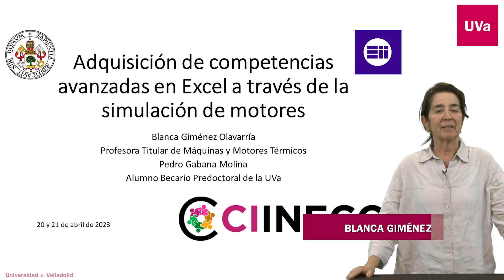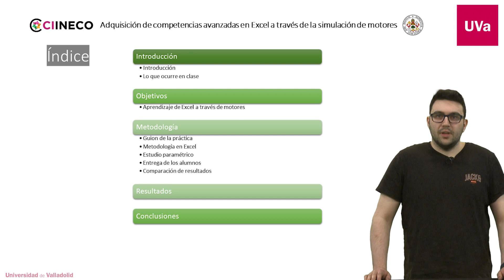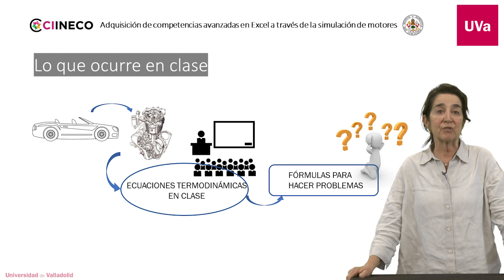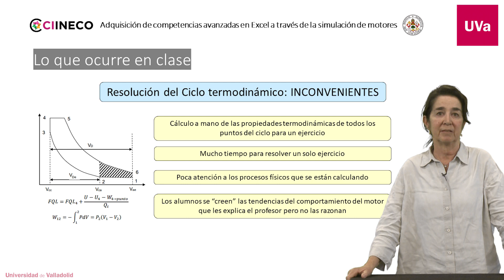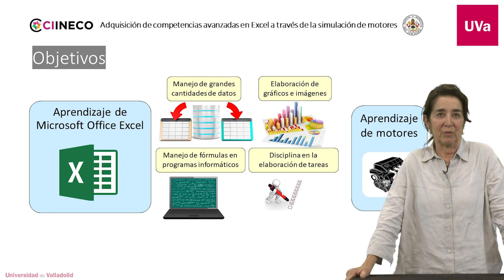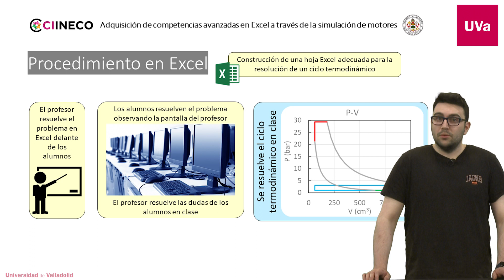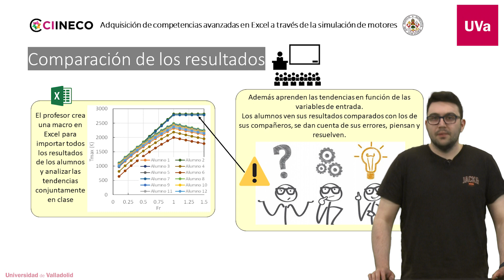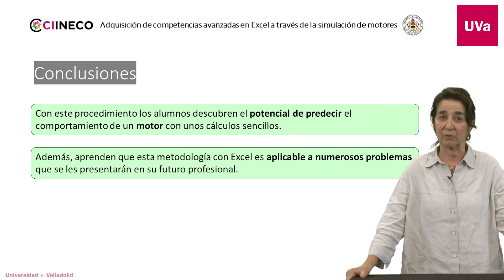ADQUISICIÓN DE COMPETENCIAS AVANZADAS EN EXCEL A TRAVÉS DE LA SIMULACIÓN DE MOTORES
Blanca Giménez Olavarría, profesora de máquinas y motores térmicos.
Pedro Gabana Molina, alumno becario predoctoral.

Realización:
Audiovisuales UVa.